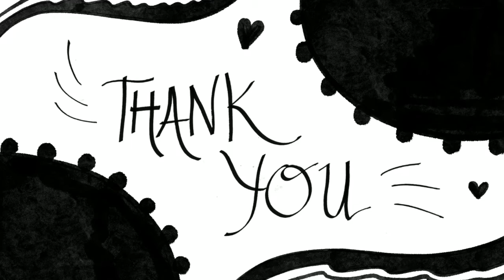Thank You!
Have you always wanted to learn how to draw but never knew exactly where to start?

If you can draw a circle, square, triangle, some lines and want to learn how to draw anything, you are in the right place!

In this beginner course, Angie will show you how easy drawing anything you want actually can be.

By combining basic shapes with simple lines, and adding values with detail, anyone at any age can learn how to draw.

She will demonstrate how to break down complex forms into simples ones and show you how to develop an artist's eye when observing your subjects. She will go over the importance of creating doodle time and warming up before starting a drawing.

We will go over some different drawing styles that you can play with to see which techniques you enjoy finishing your sketches with. Experimenting in finding your own style is always encouraged!

Besides just drawing and observing, there are other extremely important skills that Angie has found in her life of being an artist. She is excited to share these simple secrets that will help take your art to the next level.

By learning these very fundamental drawing skills, you will gain the necessary and basic beginner tools every artist needs in starting a journey of self expression in visual form. As they say— “A picture is worth a thousand words”!

Angie